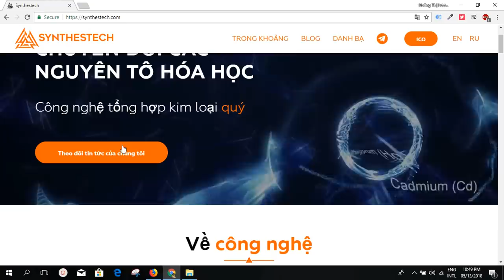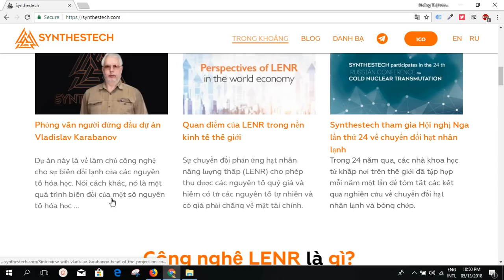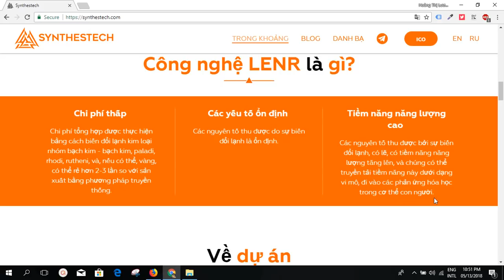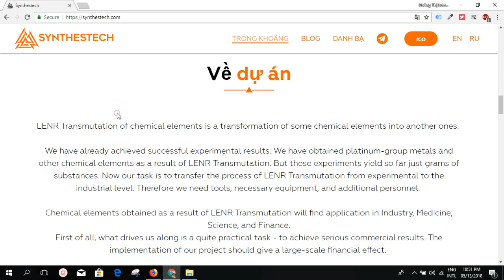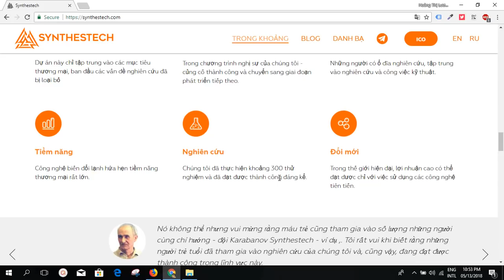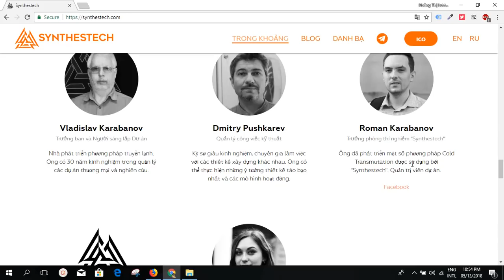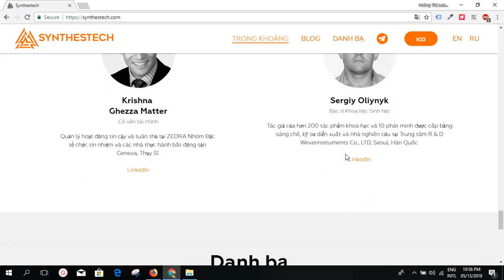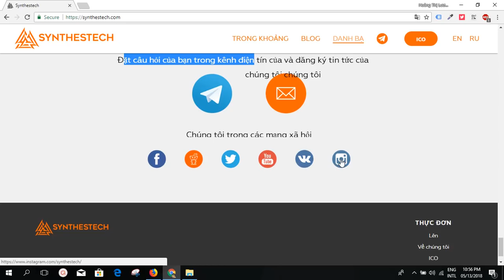Đánh giá dự án ICO Synthestech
Synthestech là một trung tâm nghiên cứu khoa học tham gia vào phát triển công nghệ để tổng hợp kim loại quý và các đồng vị có giá trị.